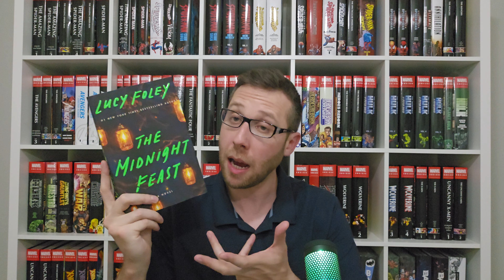Books I'm Currently Reading - August 2024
I've kind of found myself in a pickle... reading 5 books... at the same time...